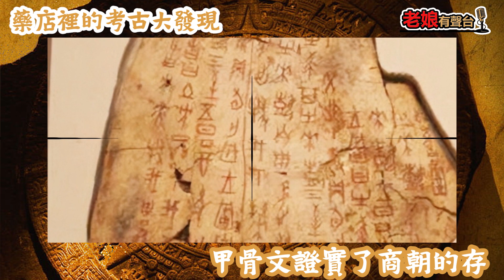廣東話有聲書【揭秘古文明】41 藥店裡的考古大發現：甲骨文證實了商朝的存